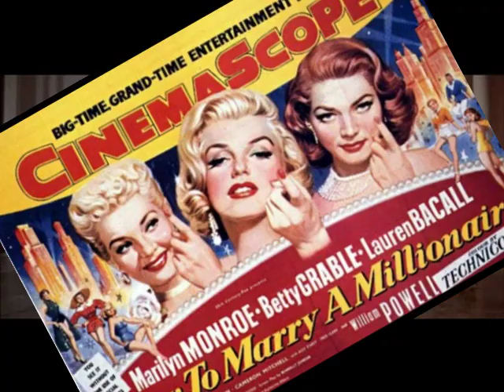How To Marry A Millionaire (1953)- Disappearing Furniture & Failing Plans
05. Disappearing Furniture & Failing Plans